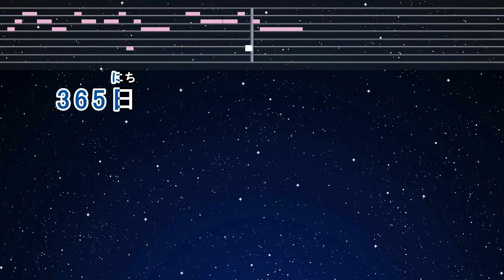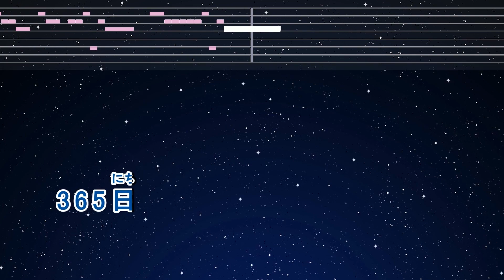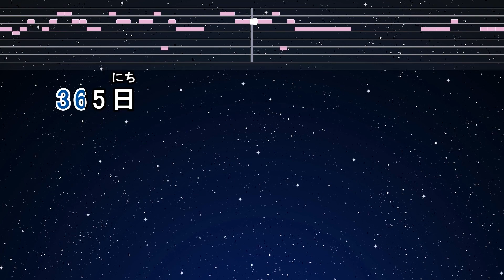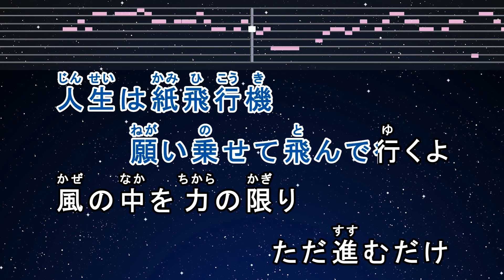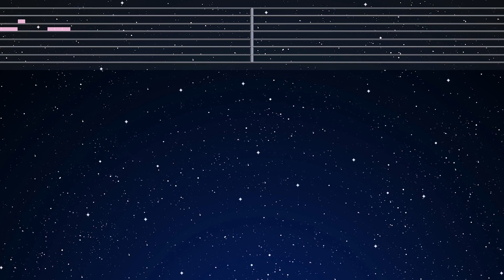カラオケ♬【原曲キー±8】 365日の紙飛行機 - AKB48 【ガイドメロディなし】 インスト, 歌詞